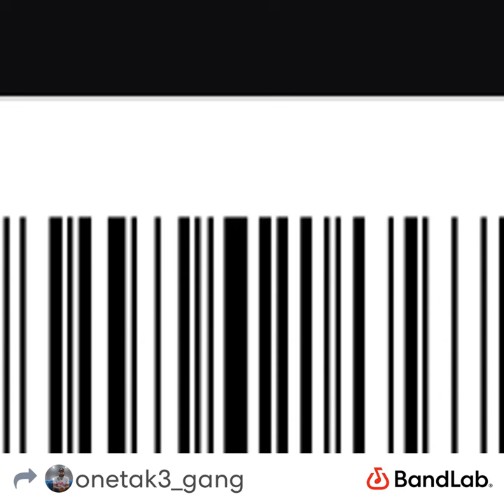ThatGuyJuice- NO MONEY TO IT (Official Audio$